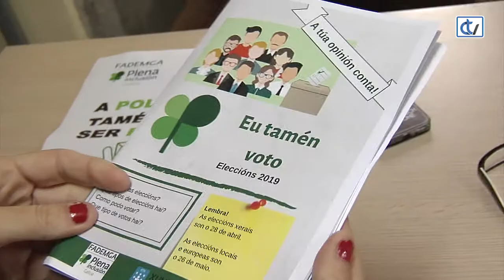Simulacro de eleccións para persoas con discapacidade intelectual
Podería ser o 28 de abril pero aínda non chegamos á xornada electoral. Iso sí, neste centro cultural de Sorribas, no Concello de Rois, reproduciron exactamente como sería ese día nun simulacro de votacións organizado por Fademga para persoas con discapacidade intelectual. Por primeira vez este colectivo poderá acudir ás urnas na súa totalidade, tras un cambio na Lei.

Sonia García é membro de Amipa, a asociación que participou nesta simulación en Rois, e que se viviu en máis puntos da comunidade galega. Está orgullosa de conseguir o seu dereito.

DNI en man, papeletas, urnas… todo se desenvolveu como será o día dos comicios… para a maioría a primeira vez que votarán.

Con respecto ás dúbidas e comentarios sobre se as persoas con discapacidade intelectual poden ser manipuladas á hora de escoller a súa papeleta dende AMIPA teñen claro que iso é descoñecemento social.

Ana Belén e Suso, membros desta asociación de Rois aproveitaron para pedir que se lles dea facilidades para entender os programas con material adaptado e de lectura fácil.